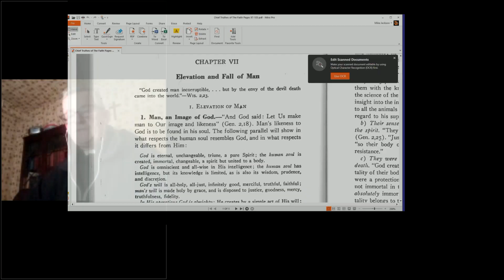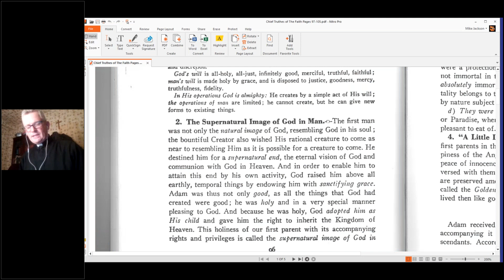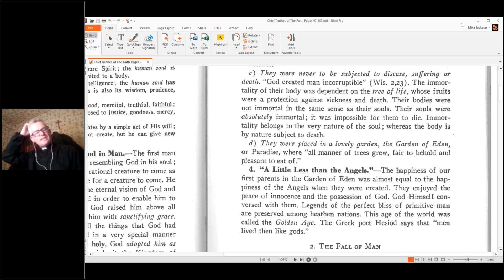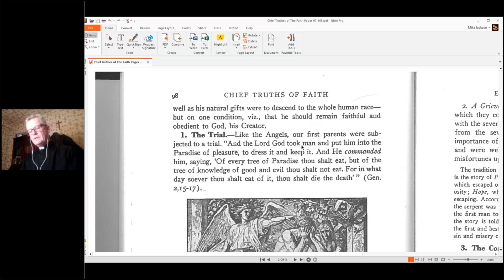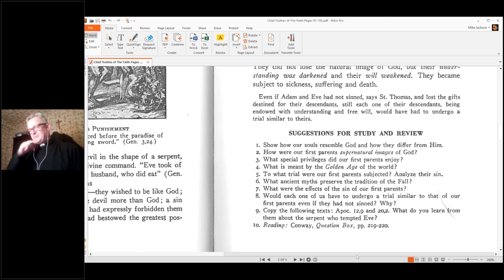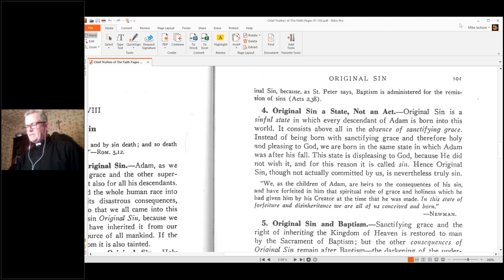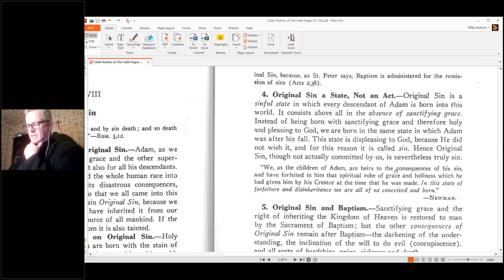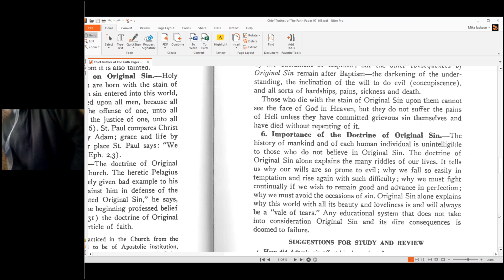Fr Morgan catechism 22nd October